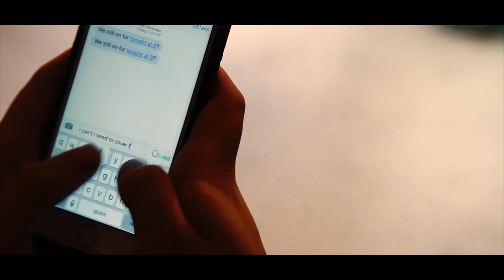Tahoma Video Productions 2016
Tahoma Insomniacs Challenge 2016 Logan Fewkes, Gunar Peterson, Jerin Simon, Zac Keith, Zach Damerow, Bryn Jones

Theme:Sacrifice
Necessities: Team Picture(Family Picture),
Symbol(Red Solo Cups)